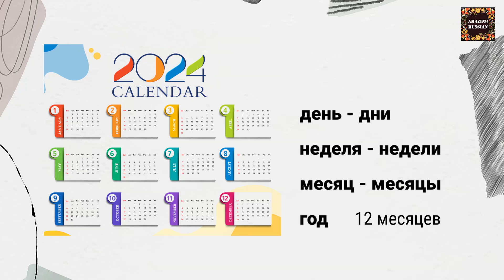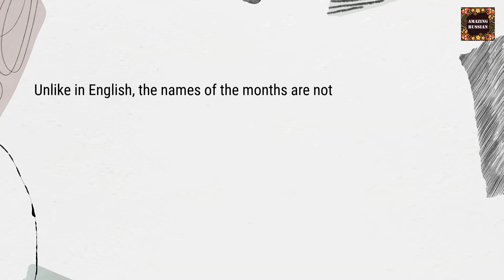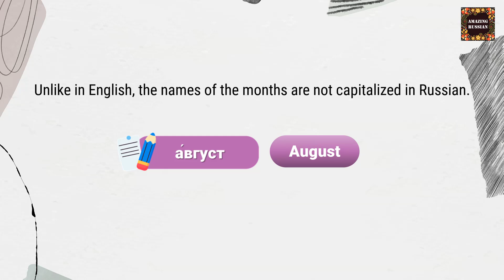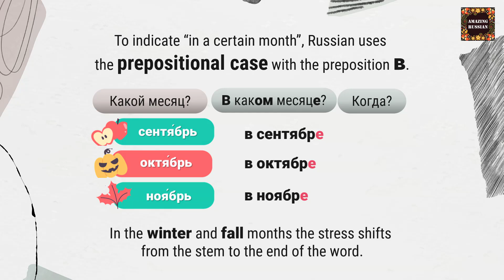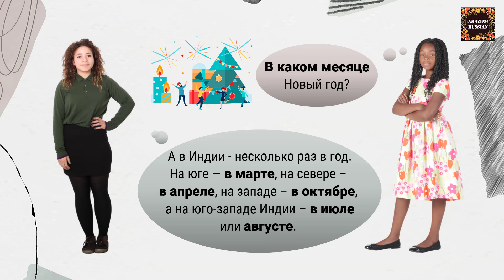Basic Russian 3: Months. Expressing “In a Certain Month”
This video introduces the names of the months and the prepositional phrases indicating “in a certain month”. Provides meaningful examples illustrating the uses of "in a certain month". Recommended for students from the Novice High proficiency level (A1+).
If you wish to purchase the PowerPoint Presentation slides from this video or others, make a request in the website chat.
🙂🎁If you like my channel and appreciate my work, please help me make more and better videos for you to learn Russian.